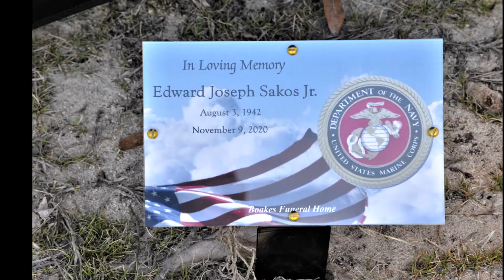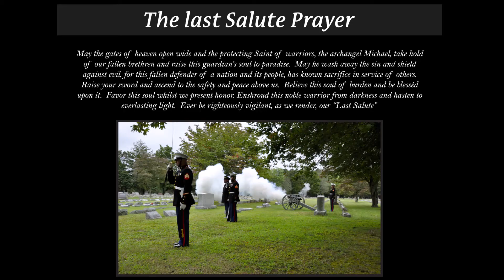Marine Corps funeral honors LAST SALUTE 3 18 22